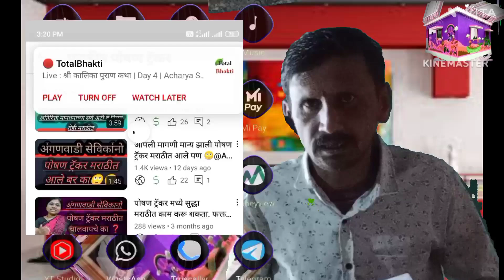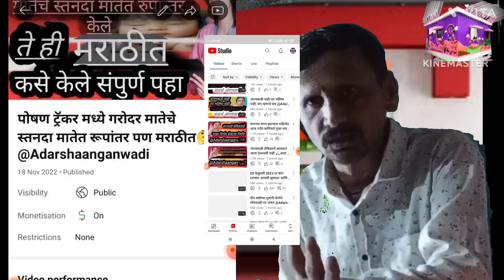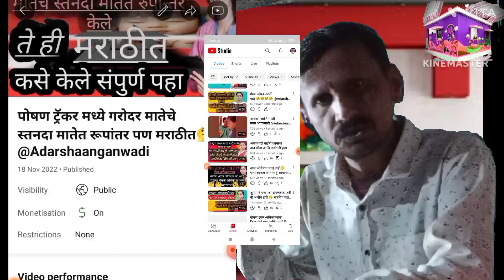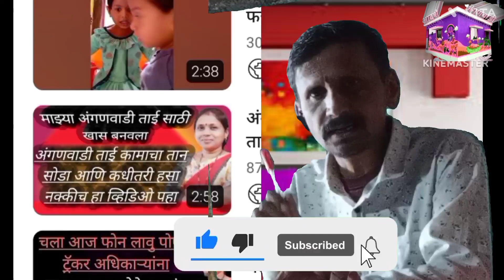मुख्यमंत्र्यांचे उत्तर पोषण ट्रॅकर आहे मराठीत. तुम्ही समजावून घेतले नाही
anganwadi mandhan
Maharashtra Earth Sankalp 2023
महाराष्ट्राचा अर्थसंकल्प 2023
अंगणवाडी सेविकेची पगार किती
Anganwadi sevikachi pagaar kiti

hahtag-poshantracker anganwadihelpline अंगणवाडी poshan अपडेट anganwadi adarsha वजनांचीकशीभरायची पोषणट्रॅकरमाहिती#
पोषण ट्रॅकर ची माहिती असलेले कही व्हिडीओ दिले आहेत . सुट्टीच्या दिवशी पोषण ट्रॅकर मध्ये काम कसे चालते_ गर्भवती मातेचे स्टंदा मातेत रूपांतर ड्रोन कॅमेरा केलेले अंगणवाडीचे चित्रन अखेर सेविकेने राजीनामा का दिला सुट्टीच्या दिवशी पोषण ट्रॅकर मध्ये काम कसे करायचे गरोदर मातेचे स्तंदा मातेत रूपांतर पोषण ट्रॅकर ची संपूर्ण माहिती पोषण ट्रॅकर चुकीचे की आपण चुकीचे डाटा एन्ट्री कशी करायची अंगणवाडी चैनल कसे सुरू करायचे पोषण ट्रॅकर मध्ये लाभार्थ्यांची जाती कसी भरायची ८० वर्षाच्या आजीबाईंनी दिलेली अंगणवाडीत माहिती व्हिडिओ पाहिल्याबद्दल धन्यवाद .अंगणवाडी सेविकांनी ई श्रम कार्ड कसे काढायचे /e_srham card kase

Kadayche.‎@आदर्श अंगणवाडी .
adharcard adham_yt_legend podcast new bgmi breakingnews बाजारभाव new newstatus #२४ newstatus. अंगण newstatus #२४ newstatus₹आधारकार्डकसे काढायचे